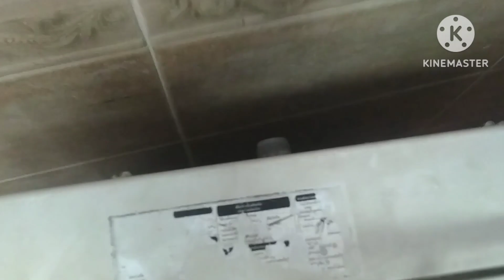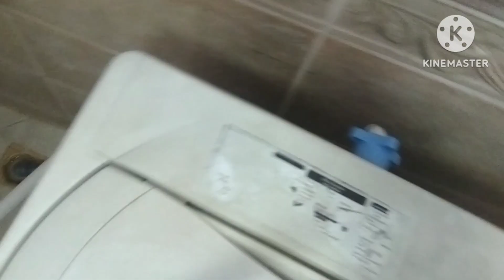วิธีต่อสายน้ำเข้าเครื่องซักผ้าแบบง่ายๆ